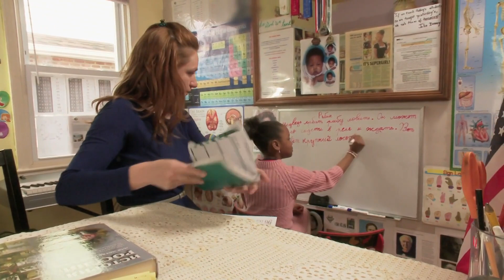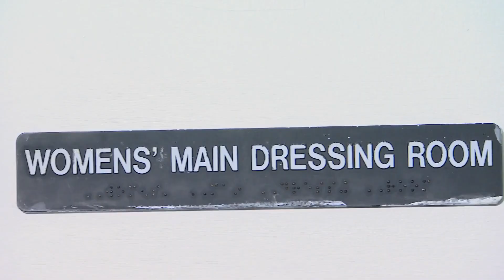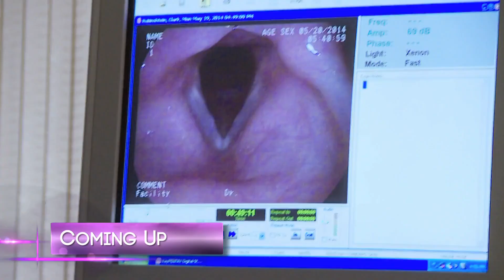Young Marvels | Season 1 Episode 8 | Documentary Full Episodes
Clark sees a throat specialist to check on the health of his vocal chords and gets some surprising news. The overwhelming cost of Mabou's education puts her parents at odds. Matthew is surprised by a visit from his best friend and biggest champion - his sister.

Young Marvels showcases the outstanding achievements and struggles of young talent excelling across all areas of the arts, and the parents who nurture, support and sometimes push them to their limit. Featuring exceptionally gifted dancers, singers, musicians, and more, this documentary uncovers a generation intent on making their mark before reaching adulthood. Through each of their stories, we discover what it’s like to grow up with immense artistic gifts, and the hardships and sacrifices that can accompany such great skills.